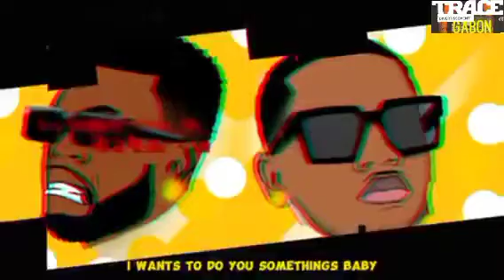Nelyo feat Eboloko ( clip video officiel by Trace Gabon ob )